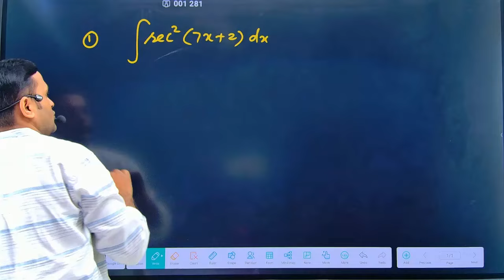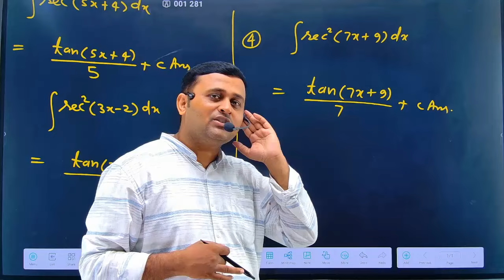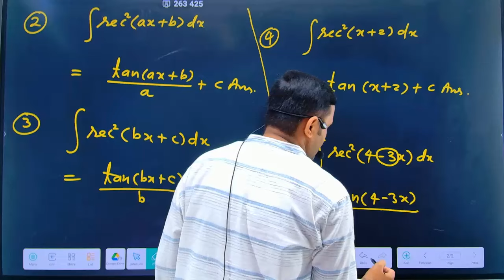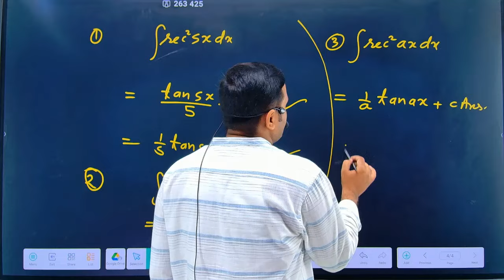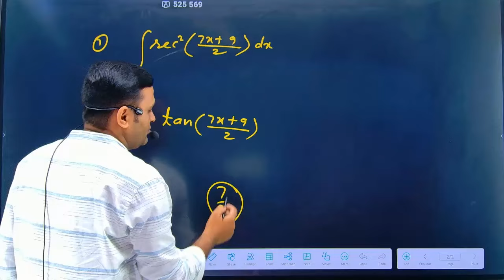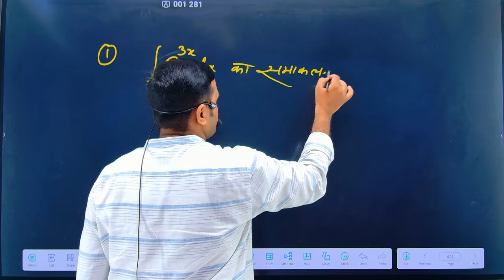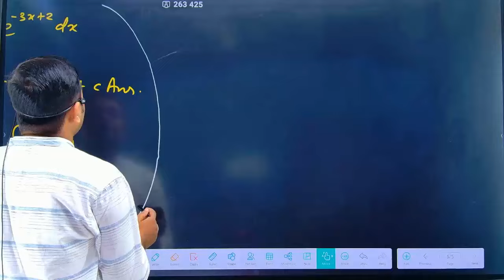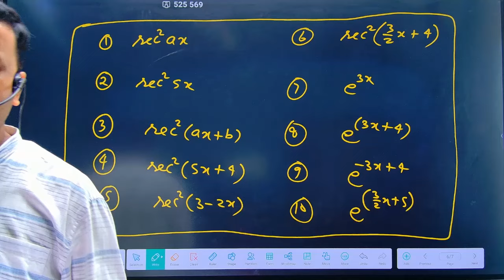Class 12 Math chapter 7 samakalan समाकलन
Class 12 Math chapter 7 समाकलन

Related Searches-
class 12 math chapter 7
Integration class 12 pdf
Integration Class 12 Formulas
Integration Class 12 Solutions
Integration Class 12 NCERT
Samakalan Class 12 NCERT in Hindi pdf
NCERT Solutions for Class 12 Maths Chapter 7 PDF download in Hindi
Class 12 samakalan formula
कक्षा 12 मैथ,
Class 12 Maths Chapter 7.2 Solutions in Hindi Medium,
कक्षा 12 गणित NCERT अध्याय 7 हिंदी में,